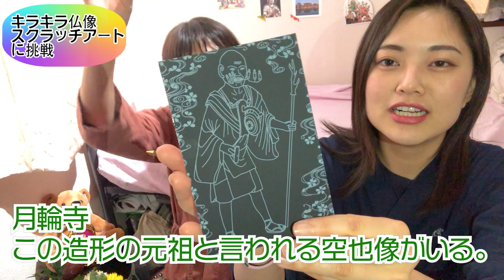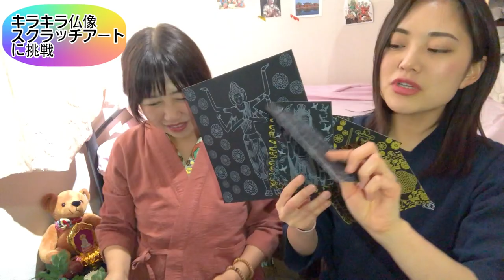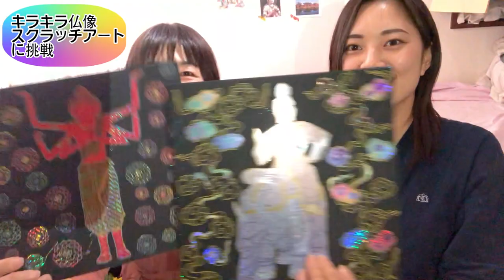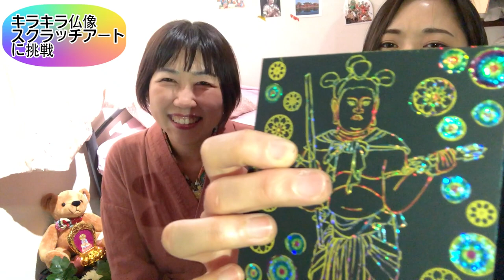【自宅で暇つぶし】仏像スクラッチアート【ご利益】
田中ひろみ先生の待望の新作。
削ってでてくるキラキラ仏像。
2人で楽しく開封してみました。

【田中ひろみの愛おしい仏像〈スクラッチアートブック〉】
ぜひ！

田中ひろみ先生のTwitter